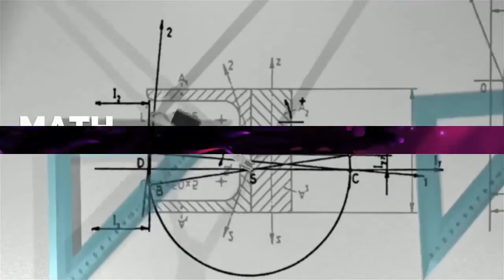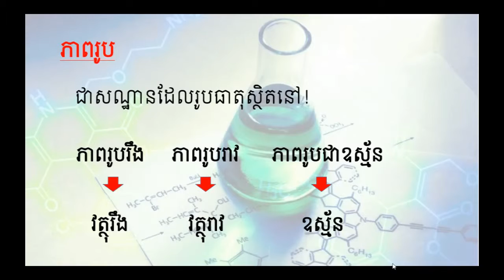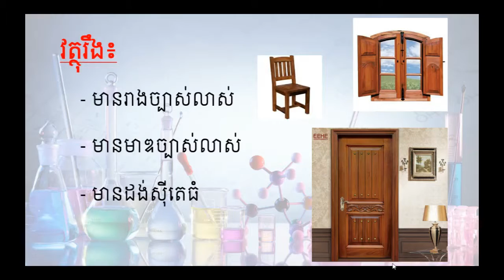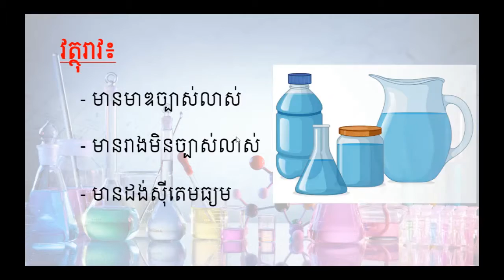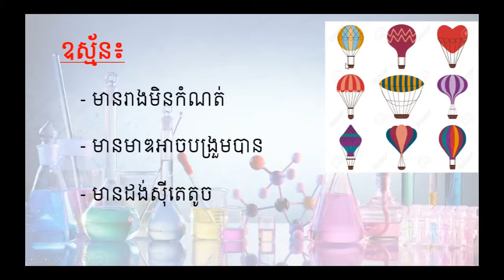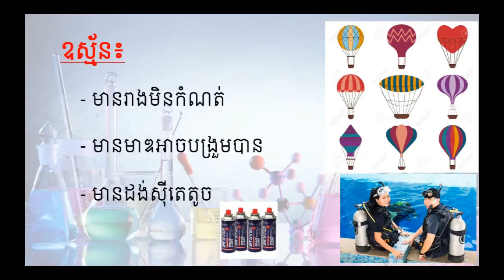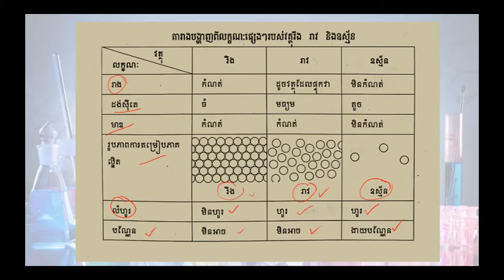KOOMPI STEAM គីមីវិទ្យា ថ្នាក់ទី៧ លក្ខណៈរូបនៃរូបធាតុ ភាគ១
តើKOOMPI STEAMជាអ្វី?
KOOMPI STEAM គឺជាកន្លែងដែលសិស្សានុសិស្សអាចស្វែងរកមេរៀន សម្រាប់ស្វ័យសិក្សាលើមុខវិទ្យាដែលទាក់ទងនឹង៖
១ វិទ្យាសាស្ត្រ Science
២ បច្ចេកវិទ្យា Technology
៣ វិស្វកម្ម Engineering
៤ សិល្បៈ Arts
៥ គណិតវិទ្យា Mathematics

1 Science
2 Technology
3 Engineering
4 Arts
5 Mathematics

គម្ពីរ
គម្ពីរកុំព្យូទ័រ
ស្វ័យសិក្សា
គណិតវិទ្យា
រូបវិទ្យា
គីមីវិទ្យា
គណិត
រូប
គីមី
វិទ្យាសាស្ត្រ
បច្ចេកវិទ្យា
វិស្វកម្ម
សិល្បៈ
សិស្សពូកែ
សិស្សឆ្នើម

KOOMPI
KOOMPI Computer
KOOMPI STEAM
Self-study
Science
Technology
Engineering
Art
Math
Physics
Chemistry
Smart Students
Best students